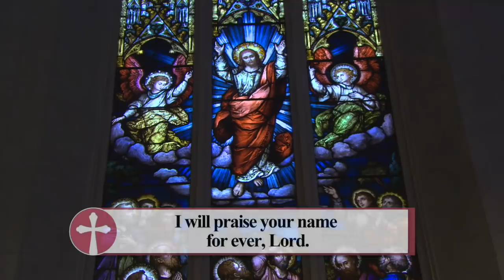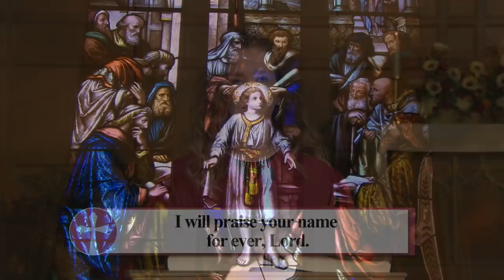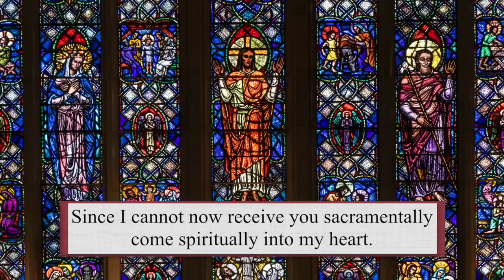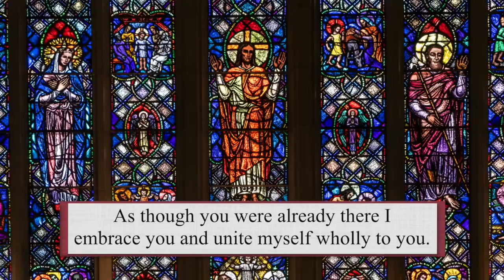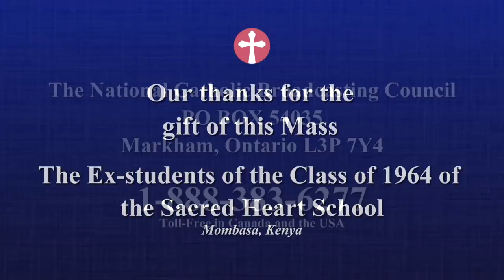Catholic Mass Today | Daily TV Mass, Saturday November 6, 2021